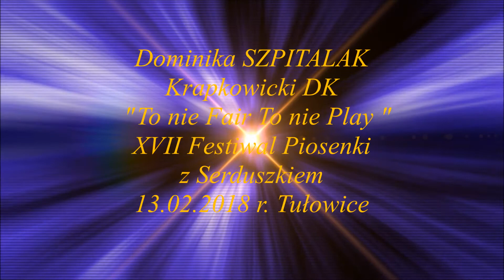Świetne wykonanie Dominika SZPITALAK cover TO NIE FAIR TO NIE PLAY Festiwal Tułowice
Dominika SZPITALAK cover TO NIE FAIR TO NIE PLAY XVII Festiwal Piosenki z serduszkiem Tułowice